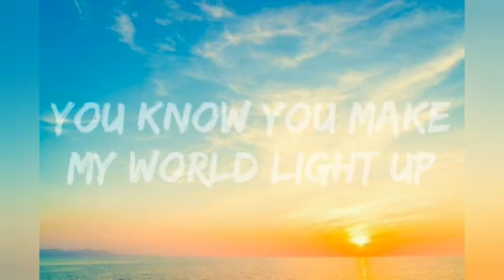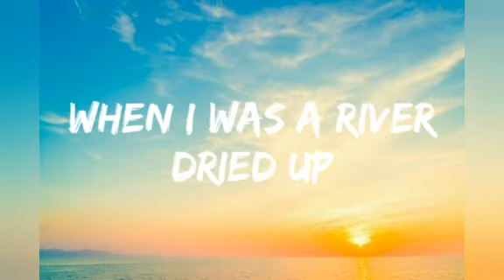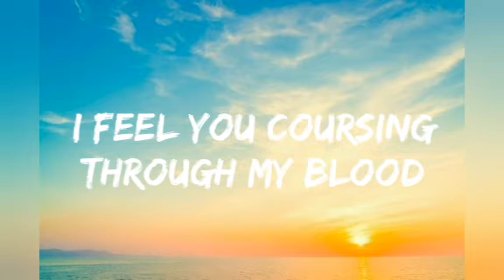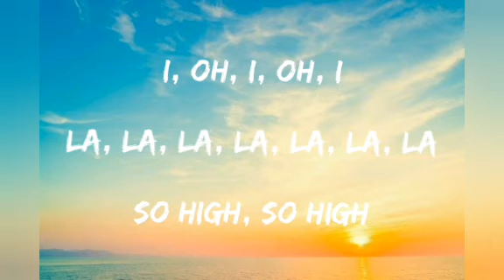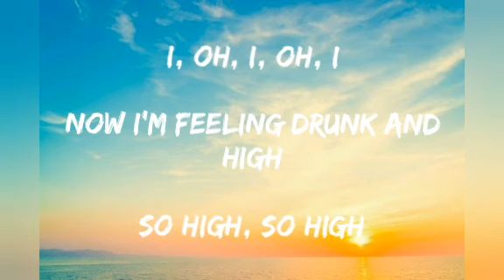Letras - Hymn for the Weekend (Feat. Beyoncé) Coldplay